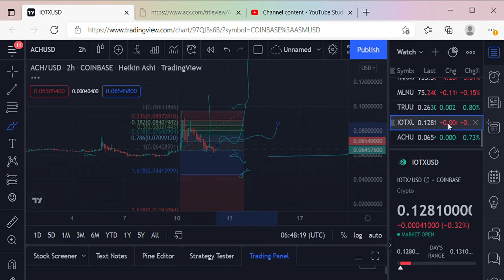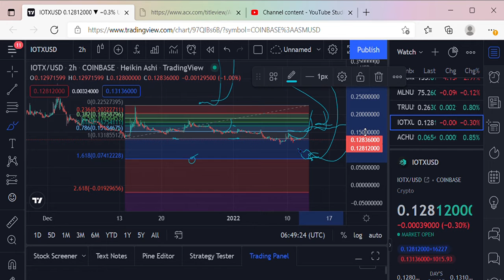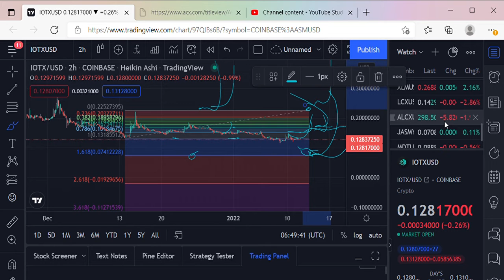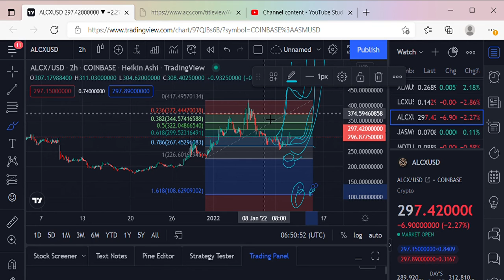ALCHEMY PAY, IOTX Big Braids in Crypto, Big Braids Trades.